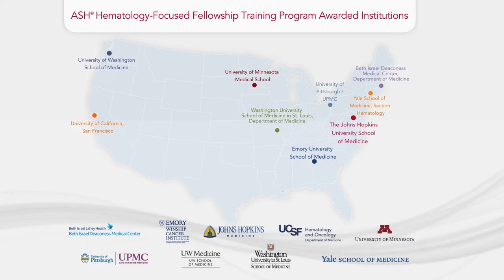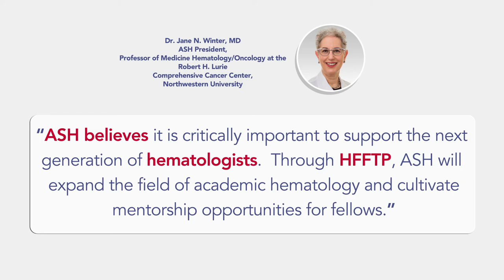ASH Hematology-Focused Fellowship Training Program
The American Society of Hematology (ASH) is making a substantial commitment to addressing the shortfall of hematologists through the ASH Hematology-Focused Fellowship Training Program, with the goal of producing 50 new academic hematologists by 2030. Learn more about the program and the newly created fellowship tracks by visiting